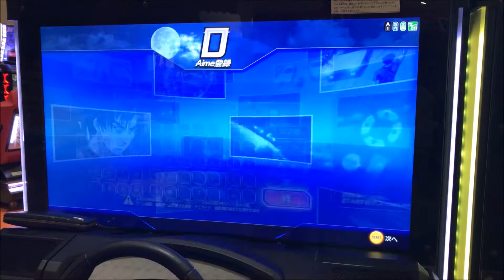箱根【いつきＶＳしんく】頭文字Ｄ ARCADE STAGE Zero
ステージ０一話のいつきとバトル